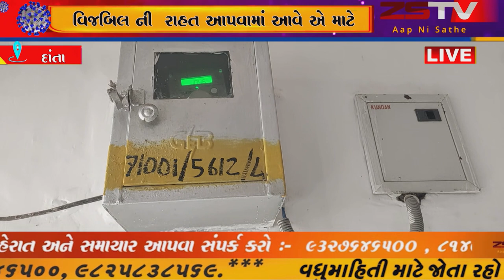અંબાજીમાં રહીશોને લોકડાઉનમાં વિજબીલ આપવામાં આવતા લોકોમાં રોષ ની લાગણી